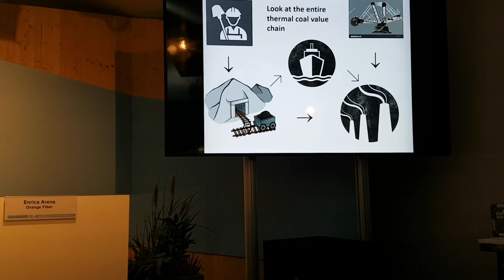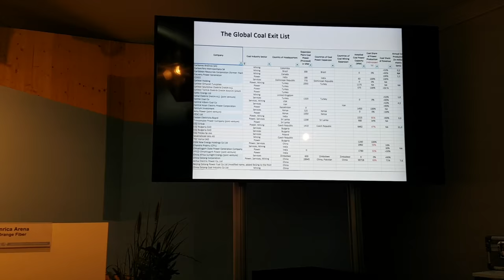Heffa Schuecking introducing the "Global Coal Exit List" on COP23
During the UN climate negotiations in Bonn in November 2017, Urgewald's director Heffa Schuecking presented the new comprehensive coal divestment database "Global Coal Exit List" on a side event.